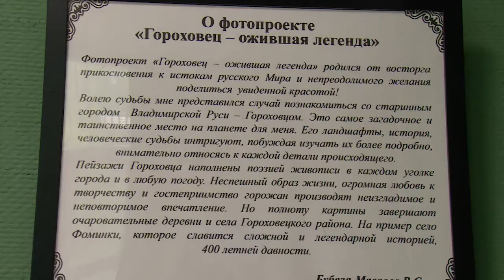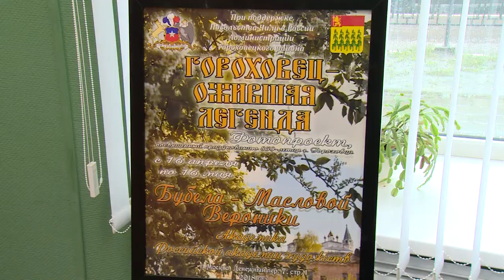Фото-выставка «Гороховец – ожившая легенда» открылась в Щёлковской галерее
Фото-выставка «Гороховец – ожившая легенда» проходит  в Щёлковской художественной галерее. На фотографиях можно увидеть объекты исторического наследия – храмы и дома 17 века, расположенные в городе, который в этом году отметит 850-летие.